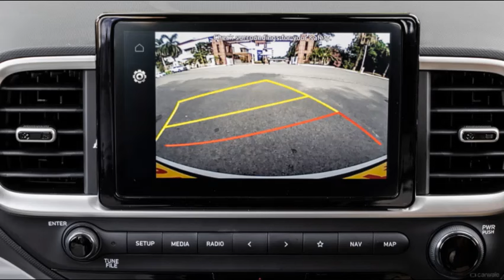HYUNDAI VENUE, VENUE CAR REVIEW, HYUNDAI VENUE SPECIFICATION, HYUNDAI CAR UNDER 10 LAKH